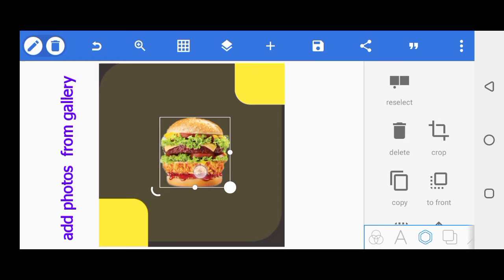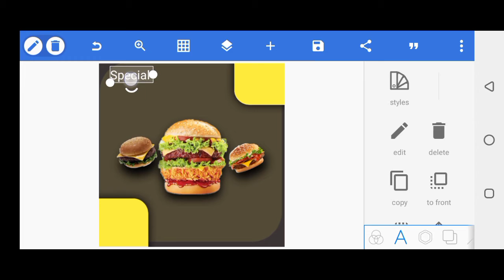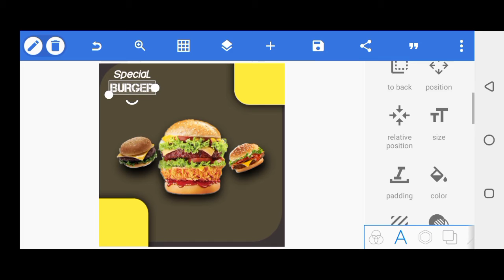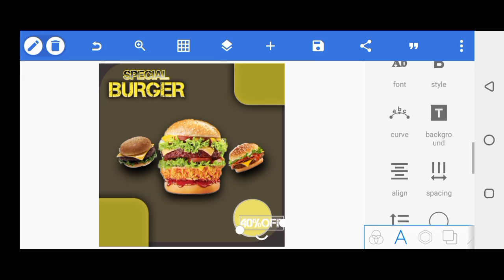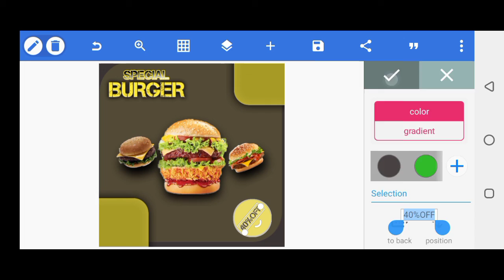Burger poster || Social media post banner || Design in Pixellab || Mobile editing || IS graphic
in this video we will show to how to create a social media banner on Android .
easy and interested ways of Graphic to make of any Graphic.